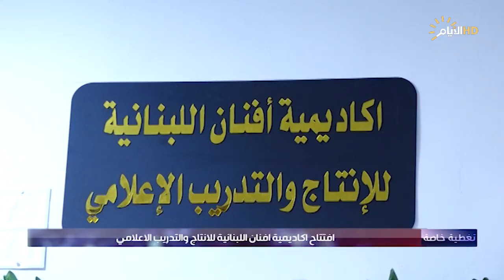تغطية خاصة، افتتاح اكاديمية افنان اللبنانية للانتاج والتدريب الاعلامي